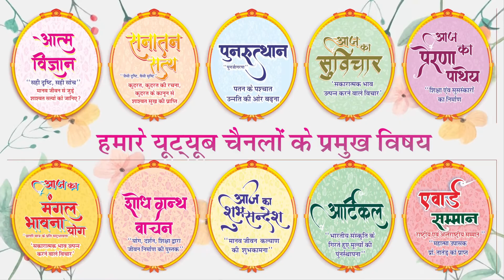आज का शुभ भावना योग || Aaj ka Shubh Bhawna Yog - 442